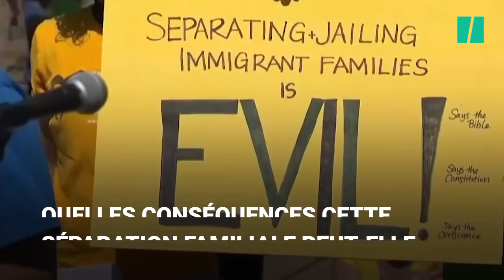L’administration Trump sépare les enfants de leurs parents, ça n’est pas sans conséquences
L’administration Trump sépare les enfants de leurs parents et ça n’est pas sans conséquences psychologiques